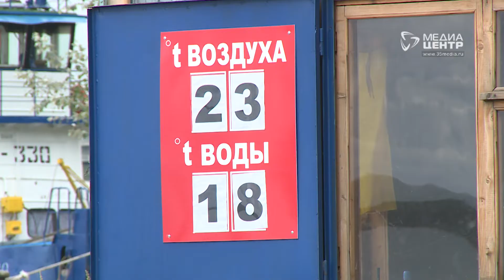Порядка 100 тысяч человек посетили череповецкие пляжи за лето